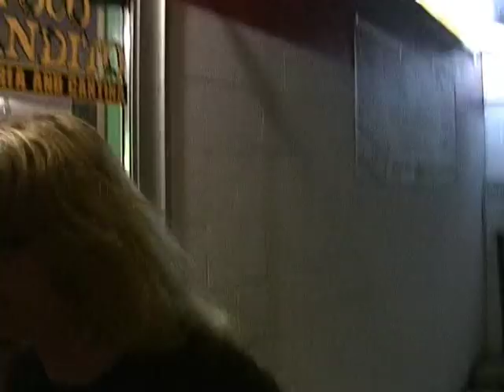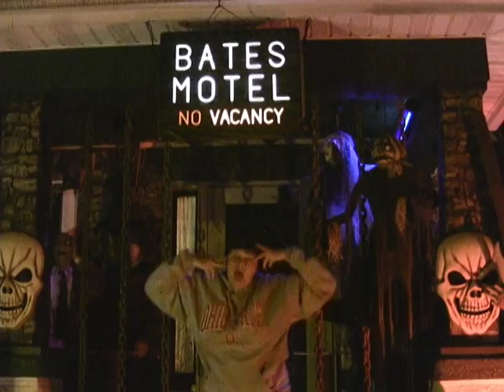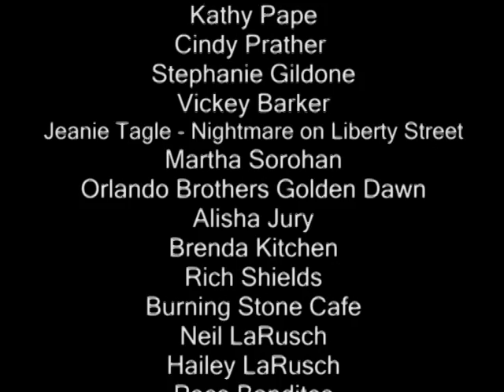Library Line Halloween Special 2011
Library Line is a cable newsletter film by the Conneaut Public Library in Conneaut, Ohio.  While filming their annual Halloween show, the librarians encounter what appears to be an UFO in the city's cemetery.  Spooky! October 2011